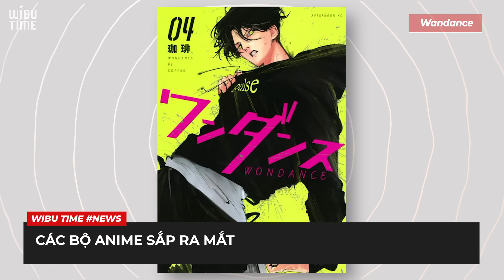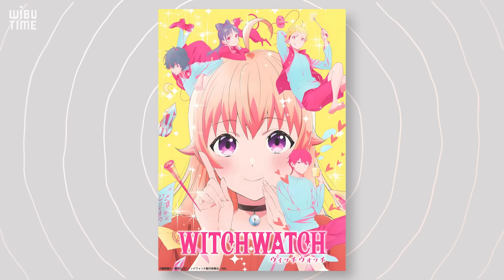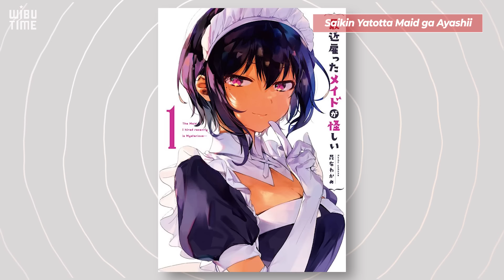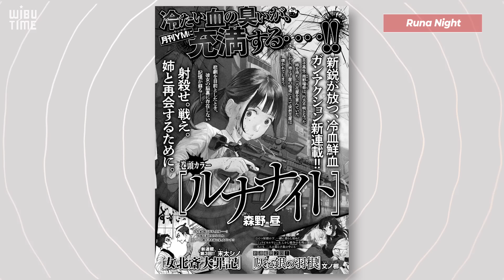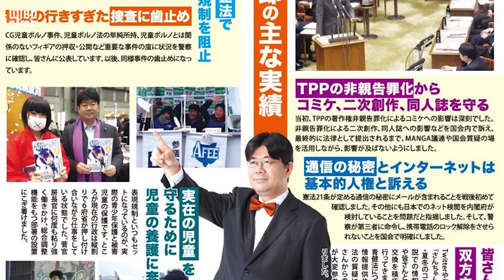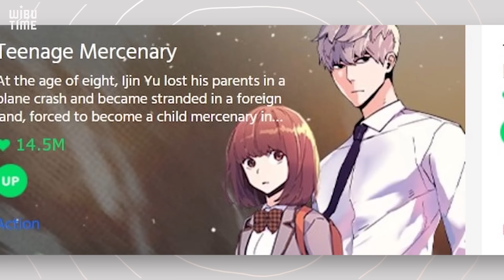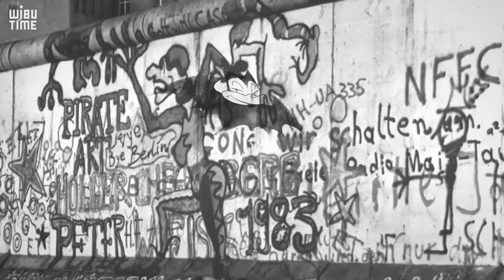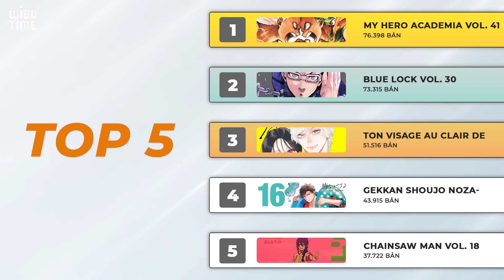JJK LẬT KÈO CỦA LẬT KÈO | VẮT SỮA ATTACK ON TITAN | TIN VUI CHO LOLICON | WIBUTIMES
☆ Timestamps:

0:00 - Intro
00:45 - Chuyển động cùng Wibu
09:26 - Toàn cảnh văn hóa 2D
16:44 - Bảng Xếp Hạng